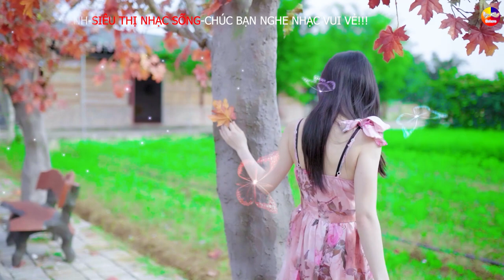LK Disco Thôn Quê KHÔNG QUẢNG CÁO-Nhạc Sống Thôn Quê Trữ Tình Bolero Remix BASS DJ DISCO SÔI ĐỘNG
Theo dõi các tác phẩm mới của nhóm tại đây nha:
● Tác Phẩm: LK Disco Thôn Quê KHÔNG QUẢNG CÁO-Nhạc Sống Thôn Quê Trữ Tình Bolero Remix BASS DJ DISCO ĐẲNG CẤP